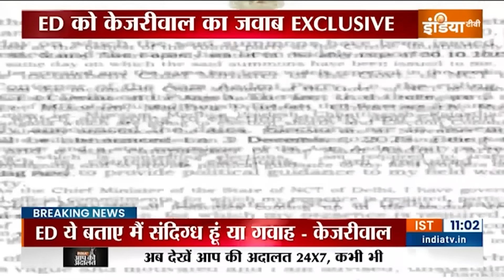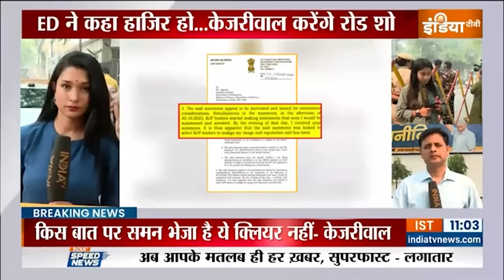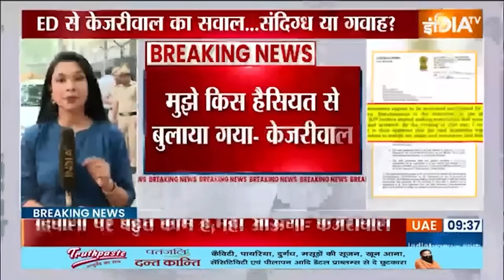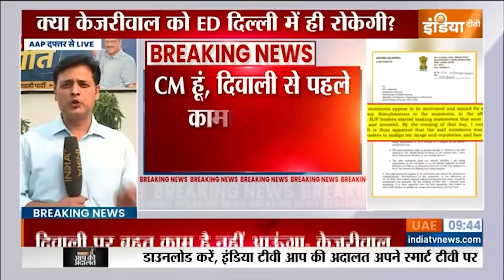ED Summons Arvind Kejriwal: CM Kejriwal का ED को जवाब...आज पेश नहीं होंगे केजरीवाल | Delhi News